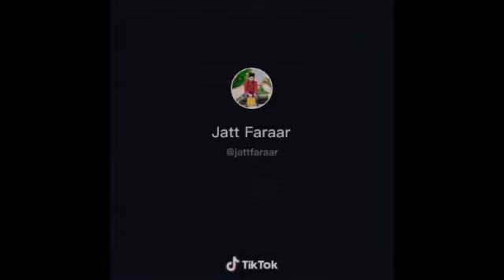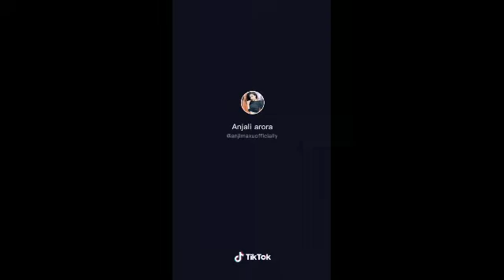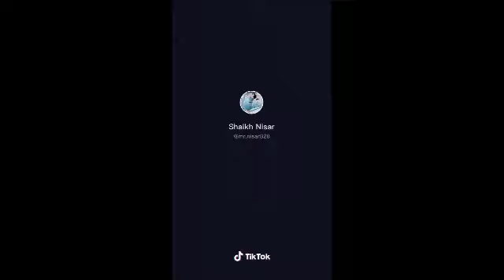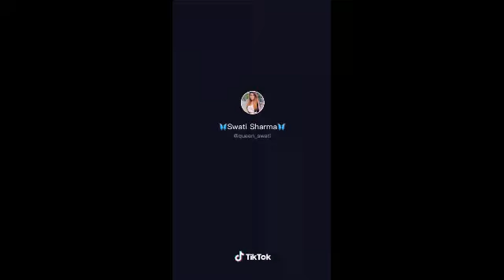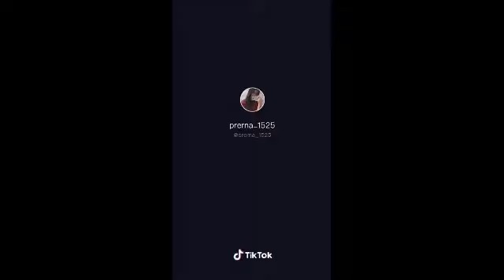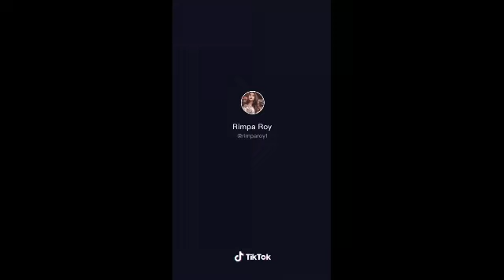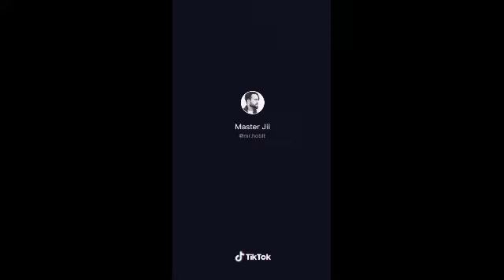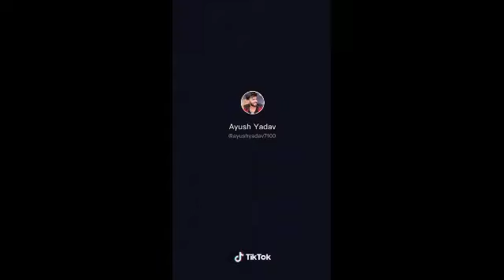Aapka dil humarey paas hai aur humara aapke paas hai